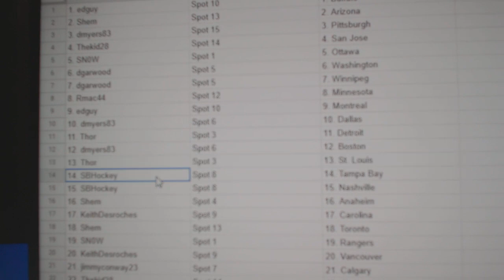Team Randoms - C&C GB #12,489